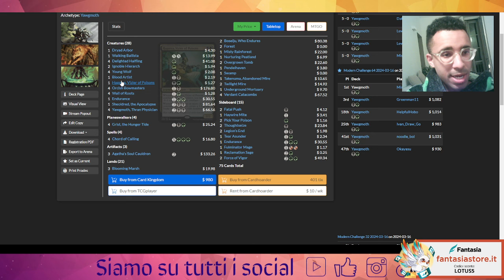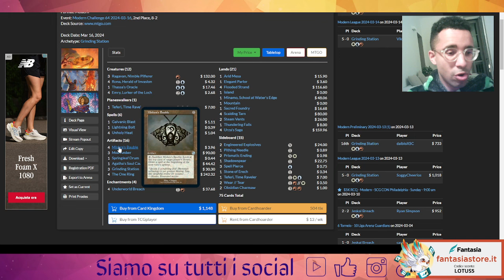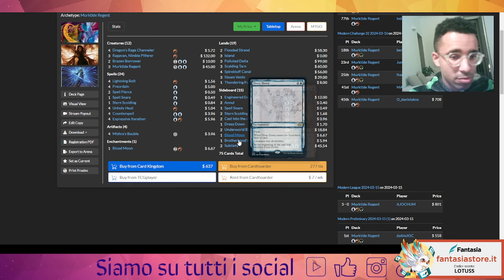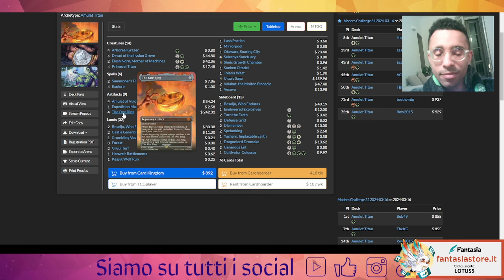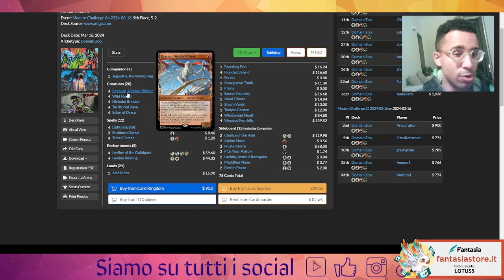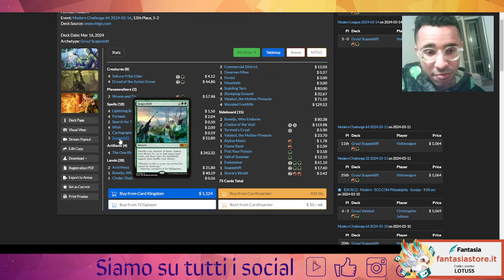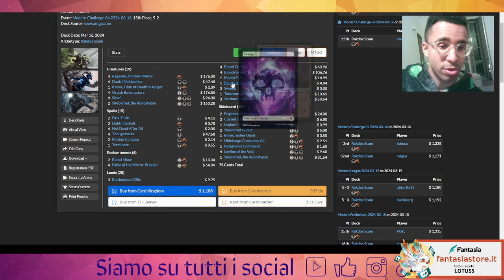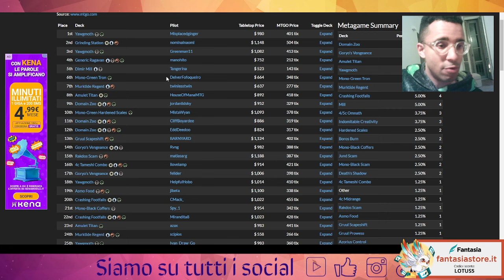🦏Chi domina il modern dopo il Banlist update? Analisi MTGO challenge: ci sono deck spicy?🦏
Buona visione!